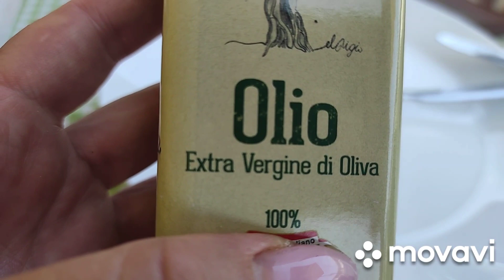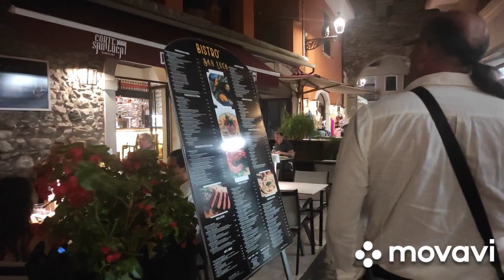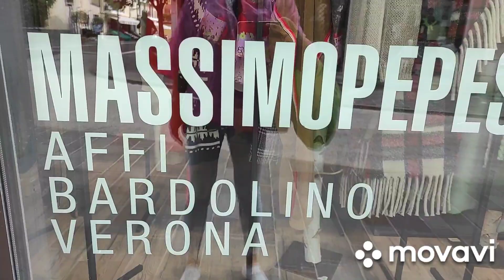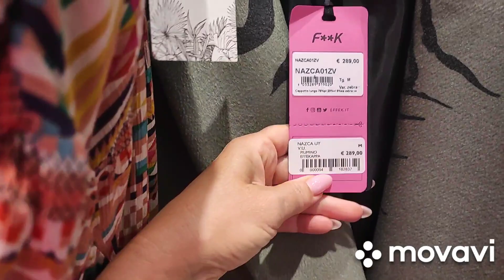♥️Самое большое озеро в Италии❓Lago di Garda.И мне интересно.Поехали смотреть вместе👍